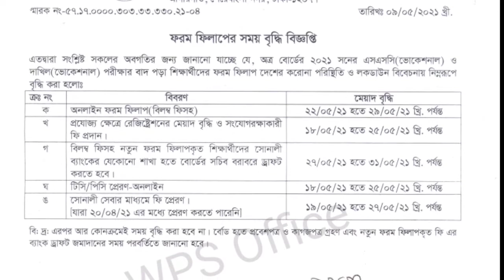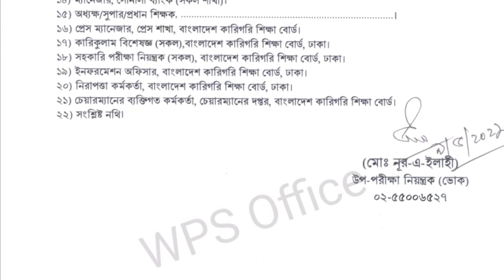সুখবর! ২০২১ সনের এস এস সি (ভোকেশনাল) ও দাখিল (ভোকেশনাল) শিক্ষার্থীদের ফর্ম পূরণের সময় বাড়ানো হয়েছে।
কারিগরি শিক্ষা বোর্ডের অধীনে ২০২১ সনের এস এস সি ভোকেশনাল  ও দাখিল ভোকেশনাল শিক্ষার্থীদের জন্য আজকের ভিডিও টি।